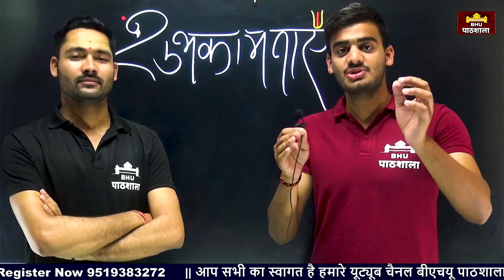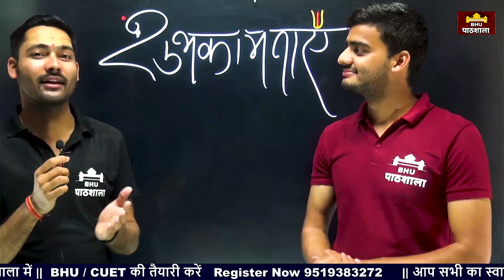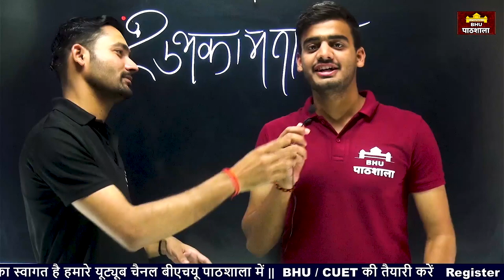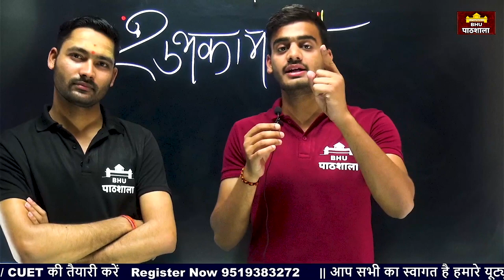CUET Preparation 2023 🔥